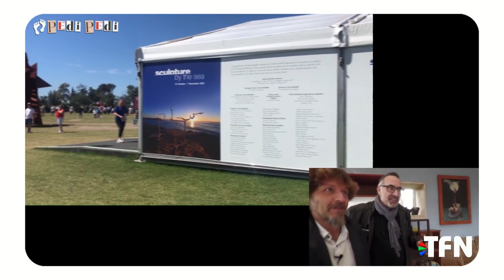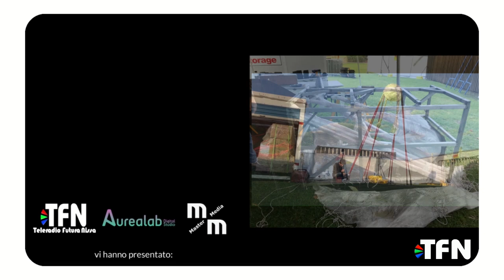Pedi Pedi quinta puntata "L'arte di Leonardo Cumbo"